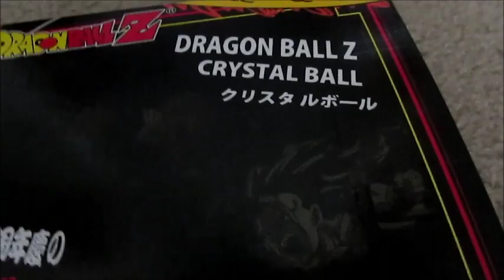Shenron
I found the 7 Dragon Ball and I've decided that Shenron will grant all of my fans a wish.  ONLY 1 PER PERSON!